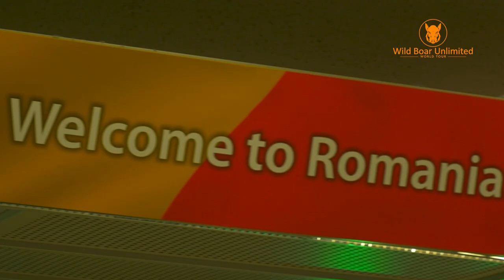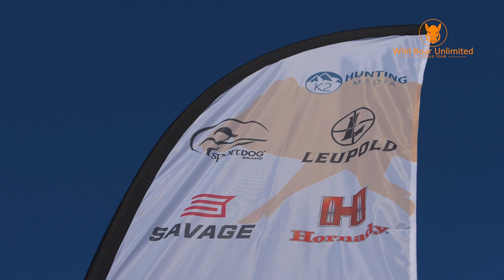Batidas en Rumanía | Temporada 3 | Wild Boar Unlimited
¡Ya está aquí el primer capítulo de la temporada 3 de Wild Boar Unlimited!

Esta vez, vamos a Rumanía, país de gran tradición de caza del jabalí.